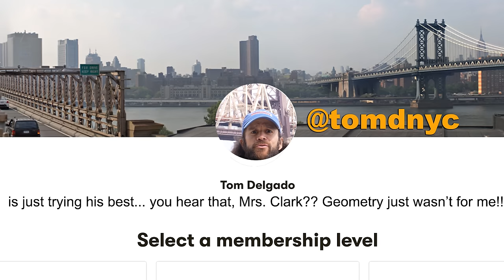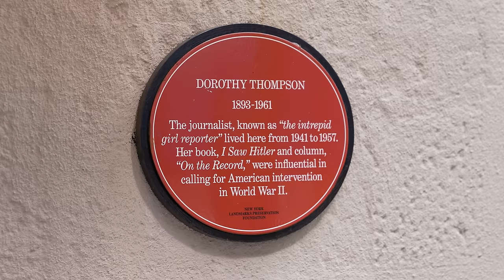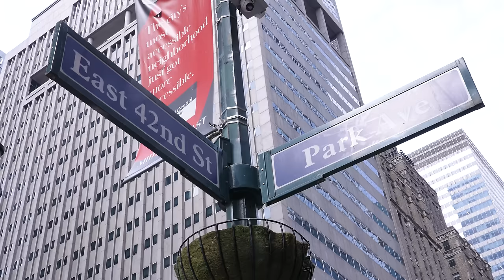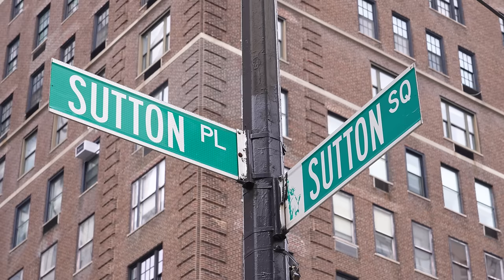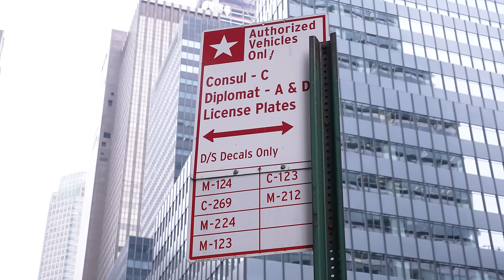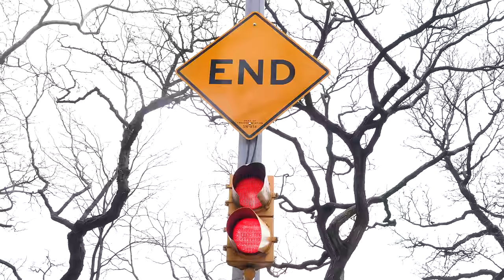Tour of Midtown East: More Than Just Offices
Tom Delgado takes you around Midtown East and talks of the neighborhoods that make up the area, including Sutton Place, Tudor City, and Turtle Bay. He also shows you the United Nations Building and talks about the Draft Riots of 1863. Shot by Cameron Burton.